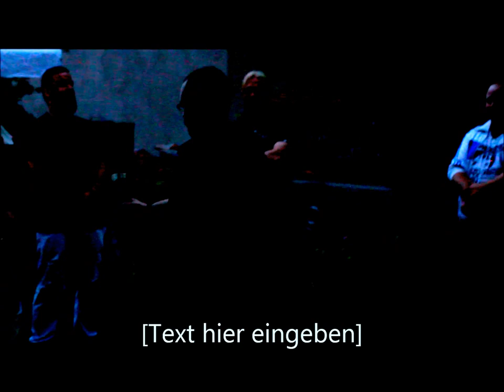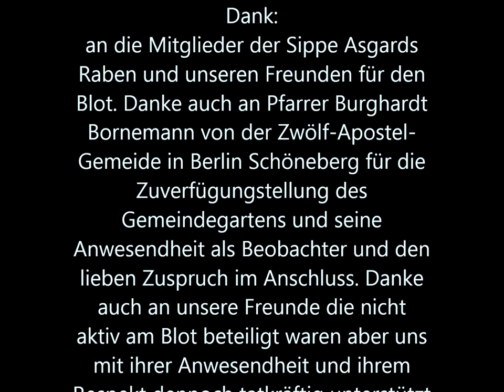Völva TV: Haustblot mit Asgards Raben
Das ist die Aufnahme unseres gestrigen Haustblots oder Schnitterfests.